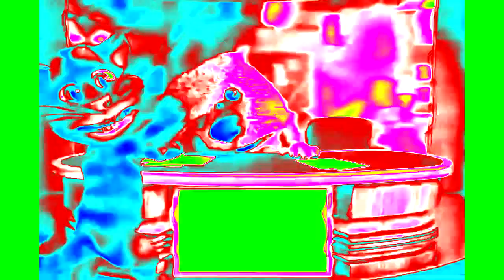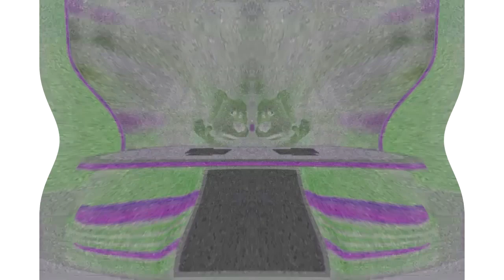(REUPLOADED^2) Talking News Effects (Sponsored By NEIN Csupo) (REFIXED)